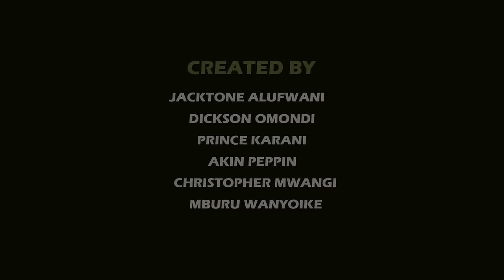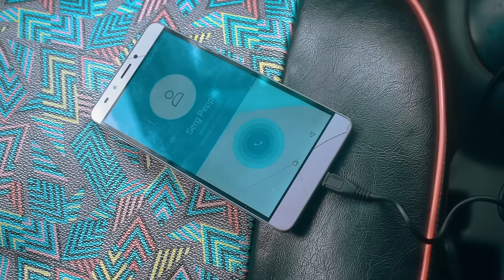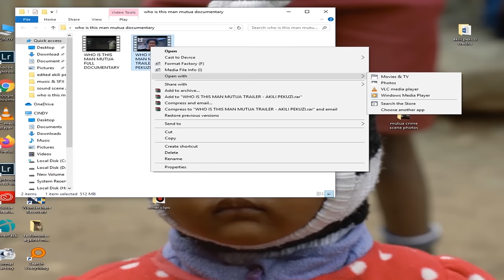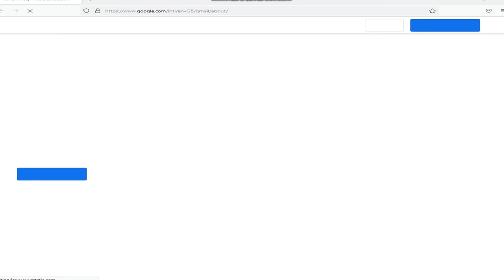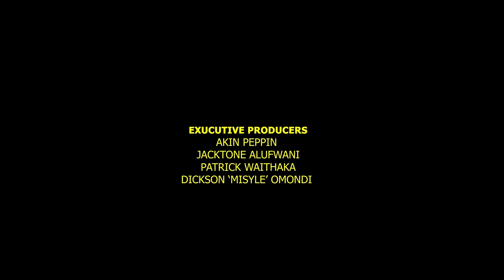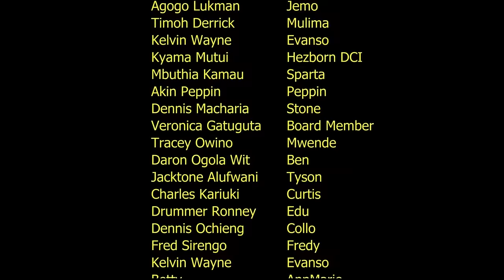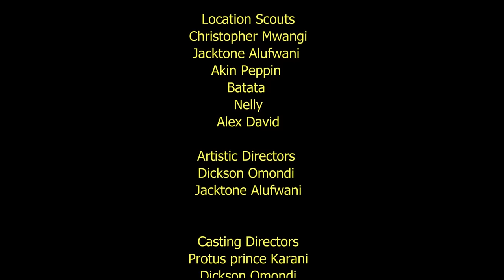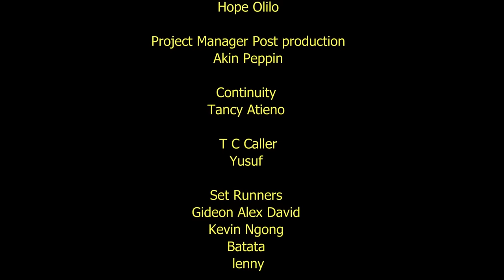BLANDA II OFFICIAL FILM- Nairobi Kenya Crime Movie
BLANDA SYNOPSIS
Blanda is a realistic look set-in modern-day Nairobi slums trying to reform and reshape the
thinking of the upcoming teenage generation not to succumb to peer pressure of joining
crime to lead a cool life now commonly termed as kuomoka.
Blanda is a sheng word that means mistake and the story features and highlights some of the
major mistakes the youth and the police make trying to seek solutions to a successful life.
The mistakes parents make in their upbringing and parenting, responsibilities they should
focus on to raise a better generation.
Blanda as a story features true events; it follows the rise and fall of mbogi Jombe an
organized crime group run by Slim. their escapades and dealings with the police that lead to
their extinction. Showing them that the drill never changes, crime will always lead to early
grave and success stories always have long stories behind them and short cuts are not a way
to go.
Blanda wants them that are engaged in crime and dirty business to sober up and make
educated moves and decisions. Set up clean business that don’t necessarily connect to
crime. Blanda preaches and prominences on the famous Lucky Dube’s song - crime does not
pay, no matter how well its organized.
We hope and believe that when Blanda steps out there, it will trigger some minds to think
straight, and keep in line the upcoming generation, not to go astray. We trust all the
mistakes that have been highlighted by blanda that touch on sensitive issues like parenting
can be corrected, because the drill never changes